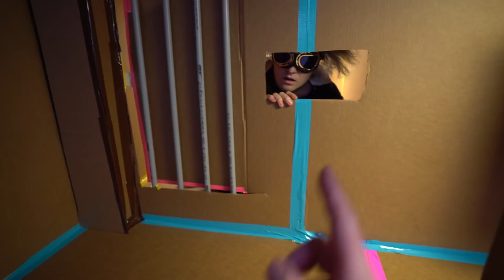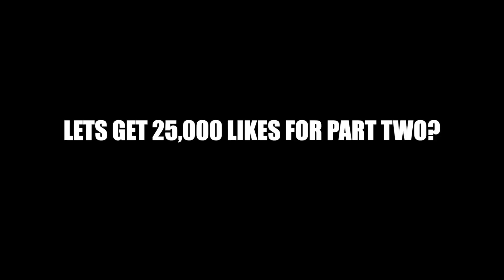ESCAPE The 2 STORY Box Fort Hotel Prison (24 Hour Challenge)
WORLDS Most Expensive 2 STORY Box Fort Hotel Prison escape 24 Hour Challenge. just like in our detention escape room jake needs to escape prison and defeat the baron. Todays video papa jake and logan spend the night in a box fort hotel. This hotel had a ton of cool toys We geared up and chose our favorite toys like fortnite and build them into the fort with a gaming station using an xbox one and a beyblade stadium section. We also had a bunch of cool toys to help us out when playing. This box fort challenge was really hard but we had allot of fun turning our fort into an awesome smallest box fort for this 24 hour challenge! 😁✌🏻

Chad Wild Clay CWC PROJECT ZORGO GADGET for SPY NINJA NETWORK (Vy Qwaint in Safe House Tunnel)

Vy Qwaint EX PROJECT ZORGO CAMERA Pictures of Safe House (Explore Mystery Clues & Riddles of PZ Speech IRL)

Rebecca Zamolo 24 Hours inside a GAME MASTER BOUNCE HOUSE! (Who Wins $10,000 & Matt Missing in Top Secret Hideout)